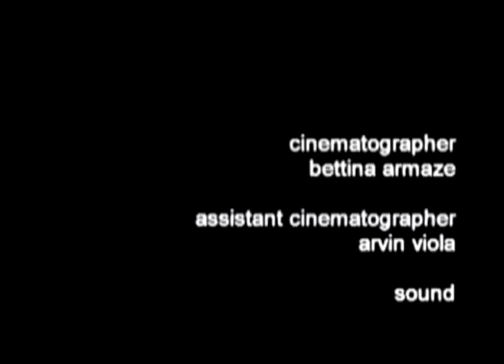Shortly Before The End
Short Film // a girl battles with thoughts of suicide

Francesca Ayala
Victoria Cruz
Poi Beltran
Tamara Benitez
Kina Santillan
Patricia Lopez